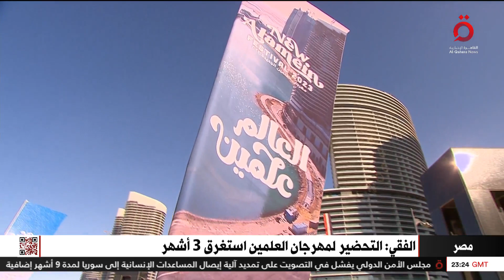العلمين الجديدة تستضيف أكبر مهرجان ترفيهي رياضي في الشرق الأوسط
12/7/2023